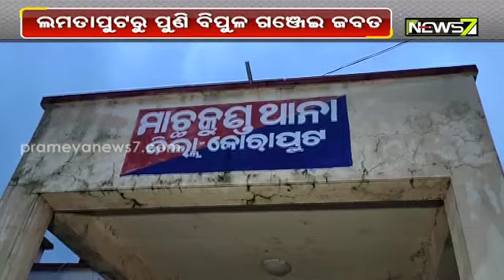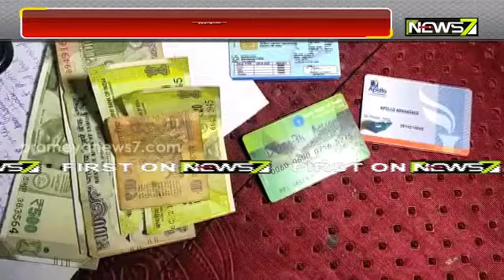Koraput Police Seizes Ganja Worth Rs 25 Lakhs, One Held